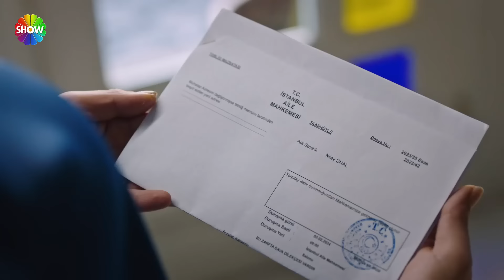“Sen şeytanın vücut bulmuş halisin!" | Kızılcık Şerbeti 48. Bölüm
Kızılcık Şerbeti'nin 48. Bölümünde; Abdullah’ın kalbi yaşadıklarını kaldıramamış ve büyük bir kalp krizi geçirmiştir. Ömer’in onu merak ederek yanına gelmesiyle hayata tutunacak ancak bir süre hastanede kalması gerekecektir. Bu kötü olay tüm ailenin yeniden bir araya gelmesine neden olur.

Abdullah’ın rahatsızlandığını öğrenen Alev, ilk uçakla şehre dönse de Abdullah’a ulaşması hiç de kolay olmayacaktır.

Ömer, Görkem’i daha yakından tanıma girişimlerini sürdürmektedir.

Umut, kendini bol para kazanmanın keyfine iyice kaptırmış, gitgide iyice riskli işlere bulaşmaya başlamıştır.

Ertuğrul’un dernekte verdiği davet birçok kişinin gerçek duygularını ortaya çıkaracaktır.

Mustafa’nın karısına olan şüpheleri gittikçe büyümektedir.  Bu nedenle ona kötü davranmaya başlamış, bu durum tüm ailenin dikkatini çekmeye başlamıştır. Bu konuda yapacağı hareket Nilay tarafından çok daha büyük bir hamleyle karşılık görürken herkes hayatının şokunu yaşar.